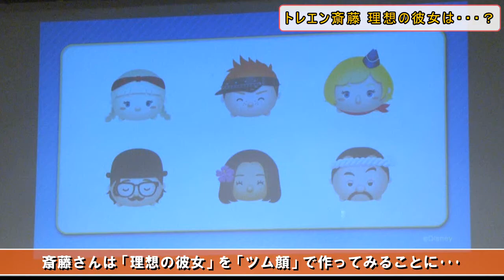トレンディエンジェル斎藤、理想の彼女は…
お笑いコンビのトレンディエンジェルが『LINE：ディズニー ツムツム』新サービス『ツム顔メーカー』発表会に登場しました。